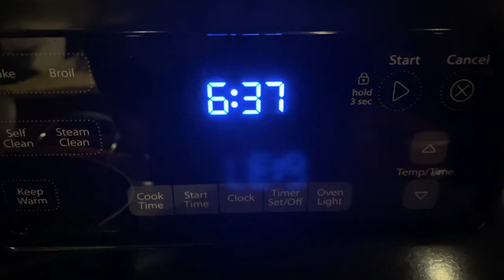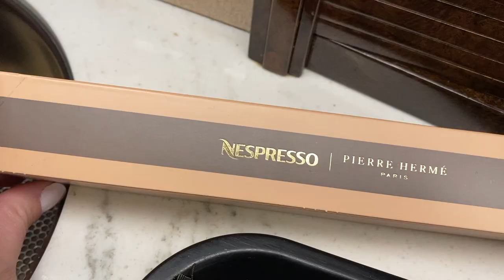PRIVATE JET FLIGHT * FLIGHT ATTENDANT LIFE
Hello, join me on a private jet for a quick day trip. I  show you some ins and outs of my job as a flight attendant and share a life update. Thank you for all of your kind comments on YouTube this year, and I  will be back with more private jets, layovers and flight attendant job tips next year!